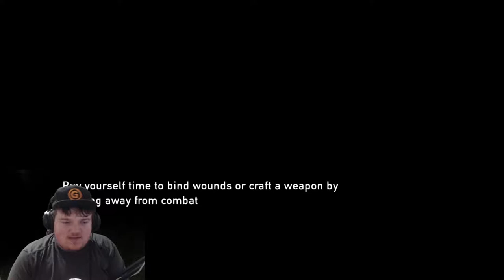The Last of Us Walkthrough Gameplay Part 17 - Where have they gone?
With the drop of The Last of Us 2 trailer, I decided to hop into the first and see what all the fuss was about?
Come join me and Joel 😀

Video uploaded by:
ShizzleCW